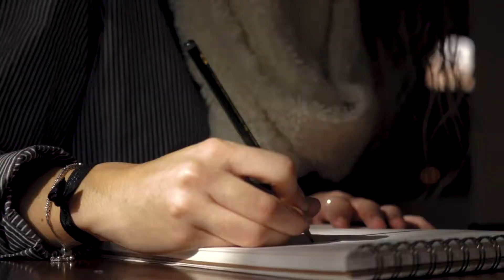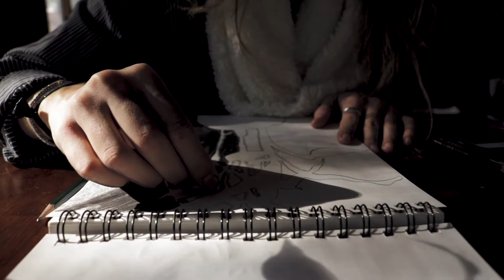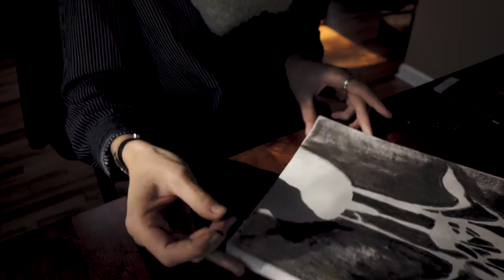Whats Your Passion: Sarah Krate on Drawing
Sarah Krate is a Digital Media and Design stuednt who finds drawing to be a peaceful escape and an endering connection to others. This is her episode on drawing and what it means to her.